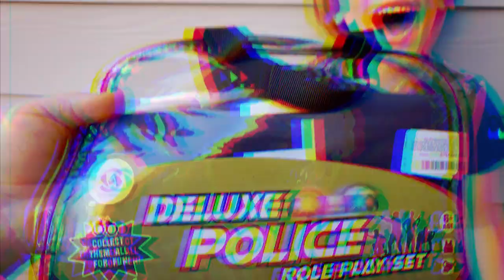Pretended Role Play Police Kids Pereberi Costume / Sweetie Fella Aleks catches the Monkey!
Sweetie Fella Aleks is catching a moneky in this kids pretended police role play kids video. For this video we are using Pereberi 13 PCS Police Costume for Kids Role Play Kit with Police Vest Walkie Talkie Police Badge Handcuffs Toy Gun for Boys , Dress Up Clothes with Storage Bag.
Kids Adventures with Sweetie Fella Aleks have a strong desire to travel – wanderlust!!!, see DIFFERENT places, play with TOYS & do WEIRD things. We have one goal to inspire, entertain & influence others. Be yourself, be COOL your own way, have FUN and chase a clout! BTW if you accidentally put meat in a veggie burger you are NOT canceled – YOU are CAMACHO FELLA Retweet? PEACE OUT

VOTED ONE OF 40 BEST KIDS CHANNELS ON YOUTUBE